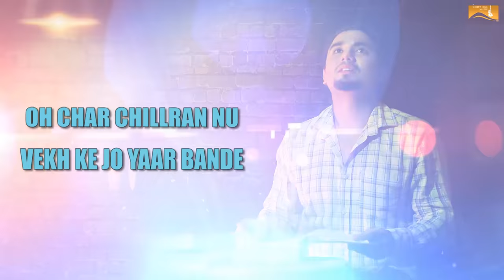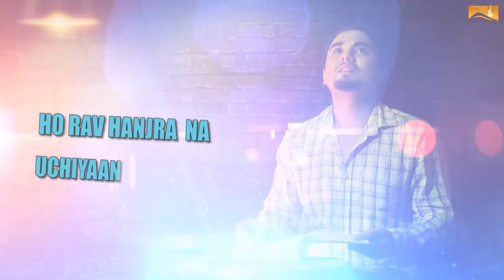Dorran Os Rabb Te (Lyrical Audio) A- Kay | Punjabi Lyrical Audio 2017 | White Hill Music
Presentation : Umesh Karmawala
Song : Dorran Os Rabb Te
Singer : A Kay
Editor : Monty (Studio MovieDom)
Director : Paramveer Singh
Video by : Monkey Pictures
Mix & Master : Arron
Online Promotion : Dope Digital